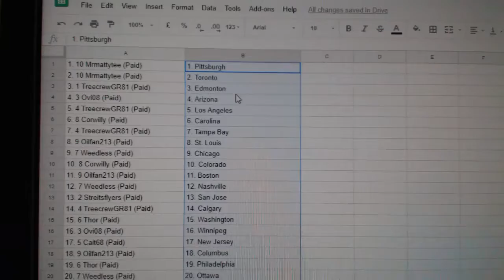Team Randoms - C&C GB #8850